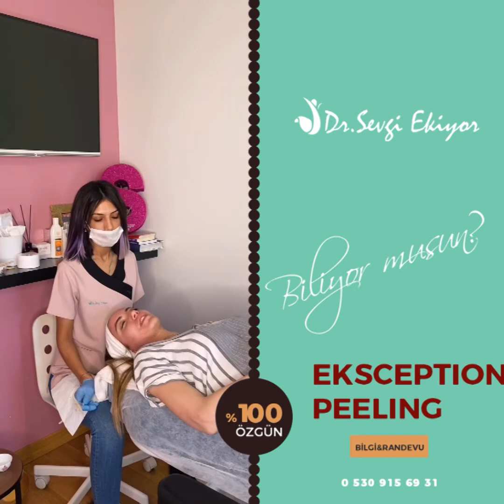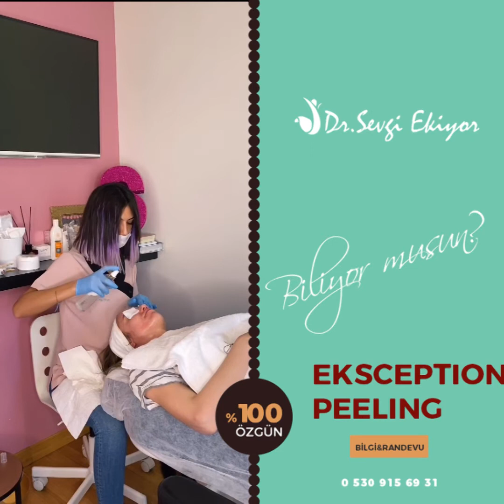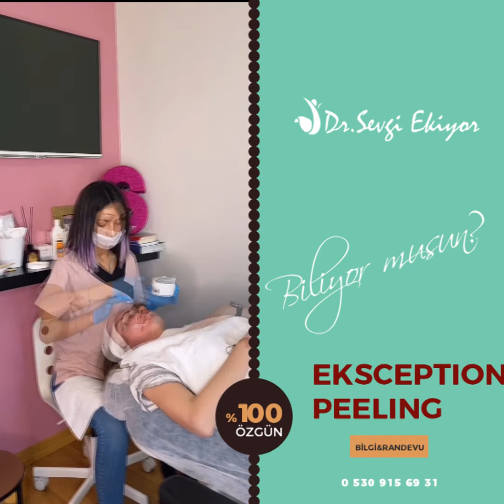EKSCEPTION PEELING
"eksception peeling" uygulaması nedir? nasıl yapılır?  tüm eksception peeling uyulaması ve merak edinlenleri ile videomuz'da.